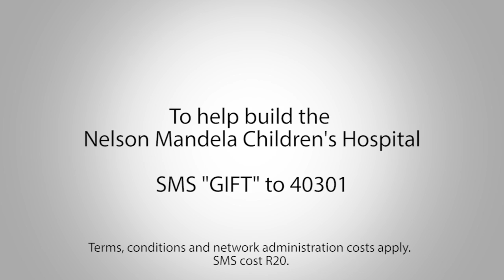Pushing For Beds 30 Second Ad